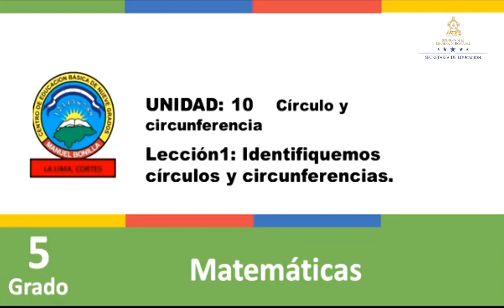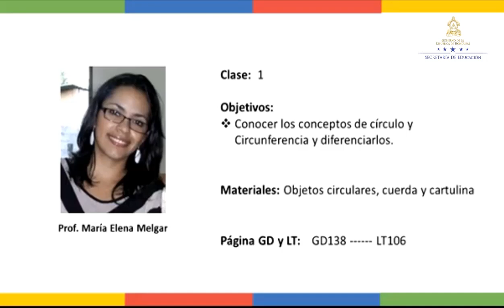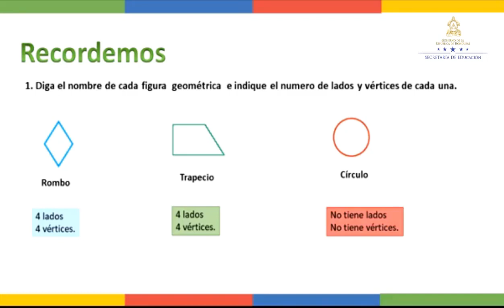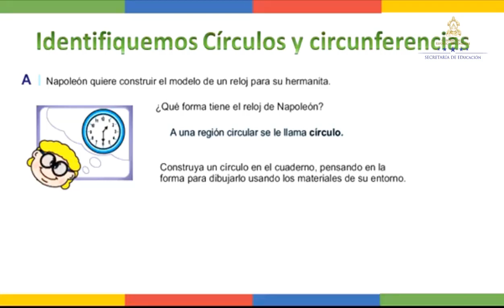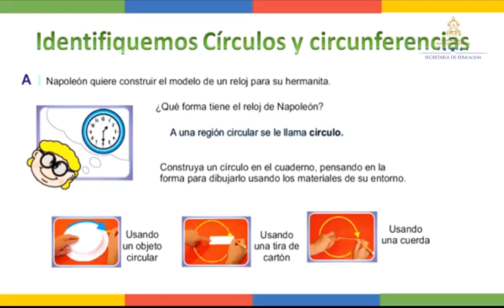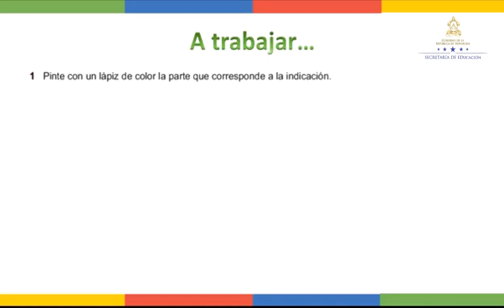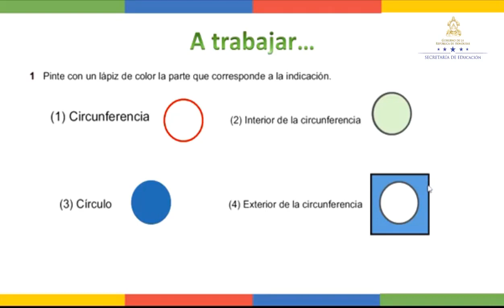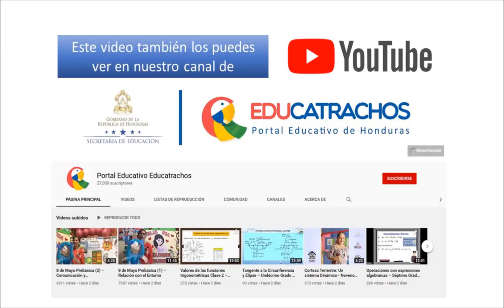Círculo y circunferencia - Quinto Grado - Matemáticas